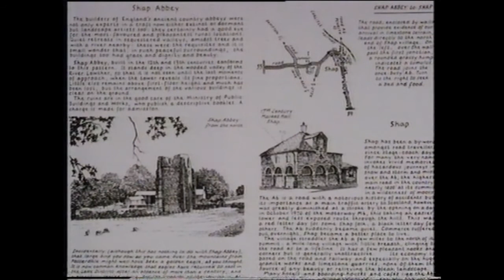A. Wainwright's Coast to Coast walk. (Part 2) Shap Abbey to Keld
Shap Abbey to Keld.

Eric Robson joins the master fell walker and shares the highlights of his 190 mile walk from St. bees Head in Cumbria to Robin Hood's bay on the North Yorkshire coast.

This classic but "unofficial" long distance route was devised by Wainwright in 1972 and traversed what Wainwright described as, ' the grandest territory in the North of England'.

Two thirds of the route lie within three National parks and today AW's achievement is regarded by discerning walkers as the finest long trek in Britain.

A Striding Edge Production 1993

Copyright BBC Enterprises 1989